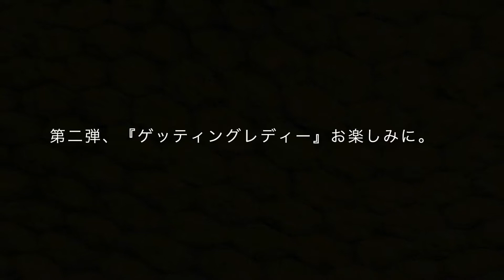HOME taco bar TV ep.1 Let’s open a Bar